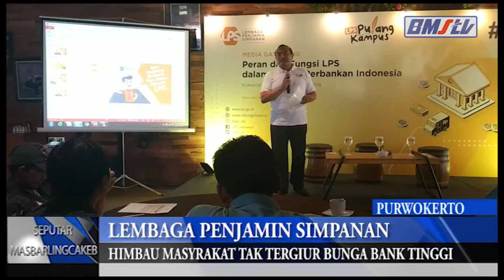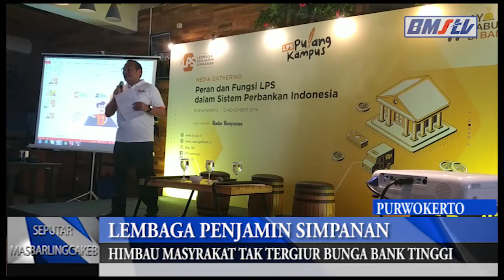LEMBAGA PENJAMIN SIMPANAN LPS HIMBAU MASYARAKAT TAK TERGIUR BUNGA BANK YANG TINGGI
Lembaga Penjamin Simpanan (LPS) menghimbau masyarakat untuk tidak tegulir dengan tawaran suku bunga bank yang tinggi. Pasalnya, biasanya ketika bank itu sudah bermasalah, kesulitan likuiditas, mereka butuh dana segar untuk operasional bank dengan cara menghimpun dana dari masyarakat dengan iming-iming bunga yang lebih tinggi.